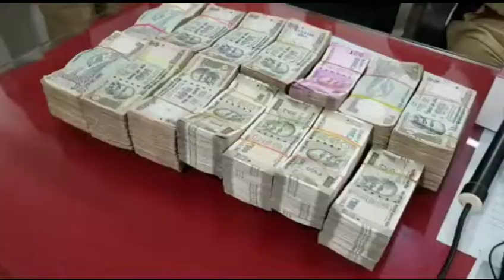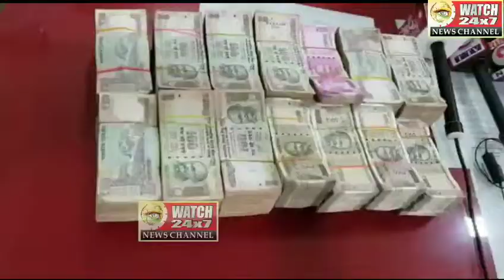Sultan Bazar Police ne ek 24 Saala Ladka Jagdesh ko Kiya Giraftaar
Watch 24X7 News Hyderabad

Sultan Bazar Police ne ek 24 Saala Ladka Jagdesh ko Kiya Giraftaar. tafsilaat Ke mutaabiq jagdesh Jo mavee Foods bakery Mein Kaam karta tha...01 -03- 2019 Ko Shop Mein Sey 16 lakhs rupay leke farar ho gaya tha Sultan Bazar Police ne is silsile mein Case Derj Kiya tha... Aur Aaj Jagdesh ko kiya Giraftaar Is ke Pass Sey 16 lakhs rupay ko zebt Kiya Hai. Dcp East Zone M.Ramesh IPS Ki Media conference.

Report By Syed Irfan